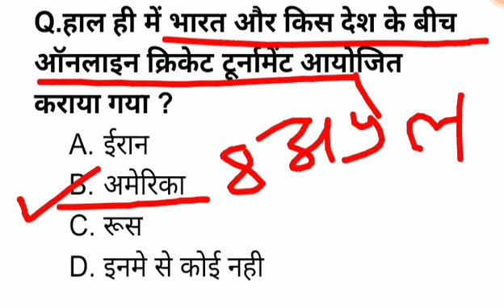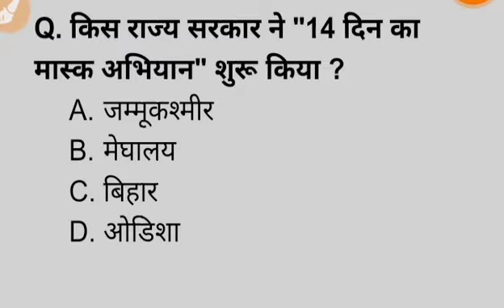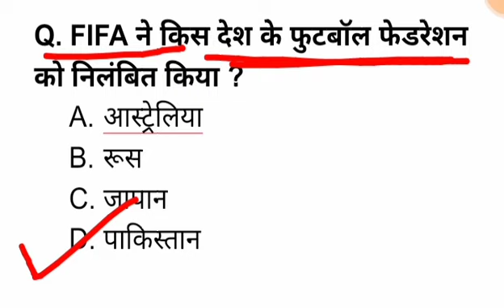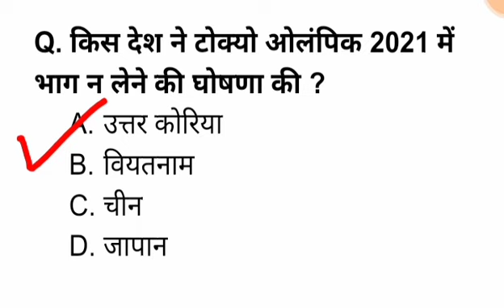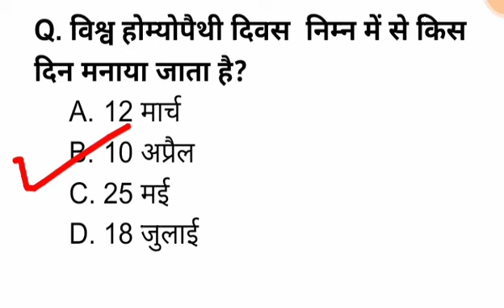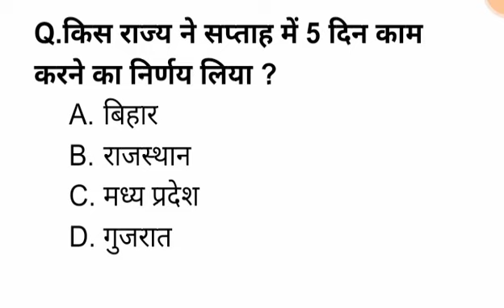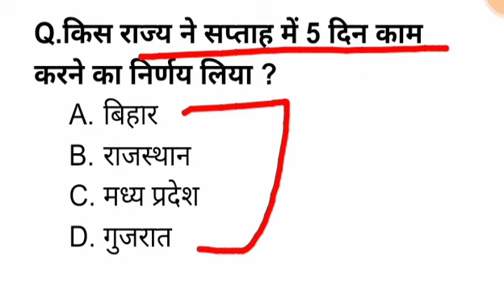13 April || Daily Current Affairs Class // Indai & World Current Gk || Today Exam Academy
13 April || Daily Current Affairs Class // Indai & World Current Gk ||